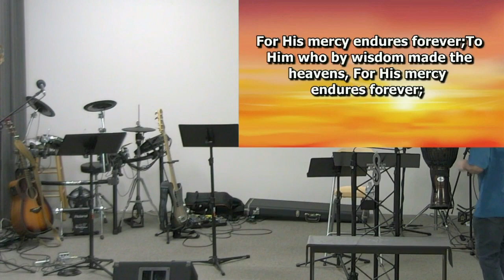To God Be the Glory - Judges 7:3-25 (2-12-2023 Sunday)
Recapping our last study, we saw God’s patience toward Gideon as he needed the signs to make sure it was God calling him to lead Israel into battle.

God knows the heart and he was patient but God already had the plan in place and He would fight the battle for them. For us today, it’s ok to seek confirmation, but once it is given we have to move forward as well. There is a lot of fear today because of the cultural movements that have the loud voice of the media on their side.

The interesting thing is the actual numbers or percentage of people who are political and cultural activists, are not that high. These are all driven by the demonic realm and appear to be bigger and louder than they actually are, but greater is He who is in us, than he who is in the world. This is a spiritual battle not a fleshly one and we need to understand that.

Ephesians 6:12-13

12 For we do not wrestle against flesh and blood, but against principalities, against powers, against the rulers of [c]the darkness of this age, against spiritual hosts of wickedness in the heavenly places. 13 Therefore take up the whole armor of God, that you may be able to withstand in the evil day, and having done all, to stand.

This battle is fought with His armor and by His hand, but we have to remain faithful to the full counsel of God’s word, continually in prayer and led by the Spirit to know our place in the battle. Once this is confirmed, we must go where He sends us. For Gideon, once it was confirmed, in his heart and mind, he is ready to go but one problem, his army was too big. God knew Israel would get the big head and claim this victory for themselves and God does not share His glory.

 So this week we pick up at the point where God whittles down the army.